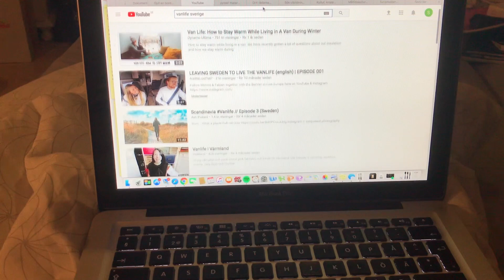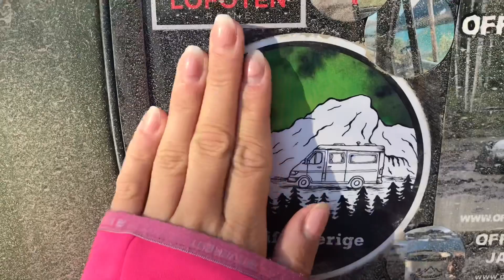VANLIFE 2018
Tillbakablick på vanlife 2018, en kort årsresume.
Sverige (från riksgränsen till Halmstad), Norge (bl.a Geiranger, Jotunheimen, Ålesund, Lovatnet, Lofoten)